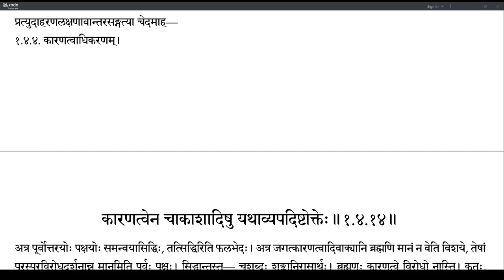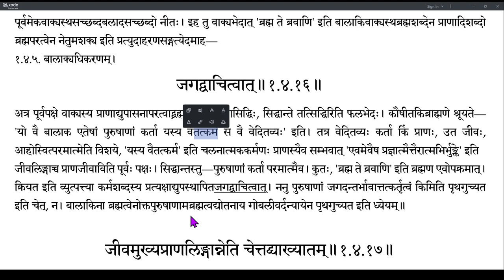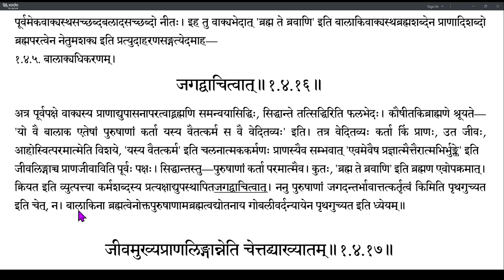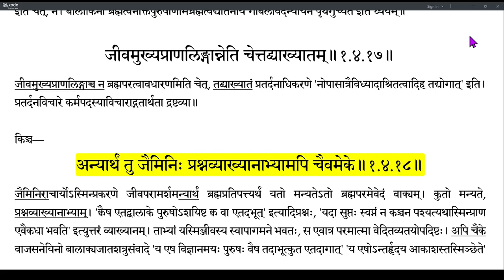Brahmatattvaprakashika 047 (1.4.15-1.4.17)